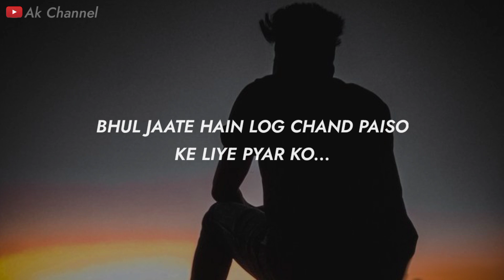Ab Ham Bure Ho Gaye 😔💔 | Shayari Status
Tag...